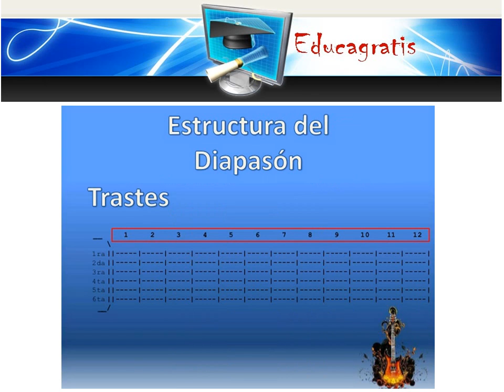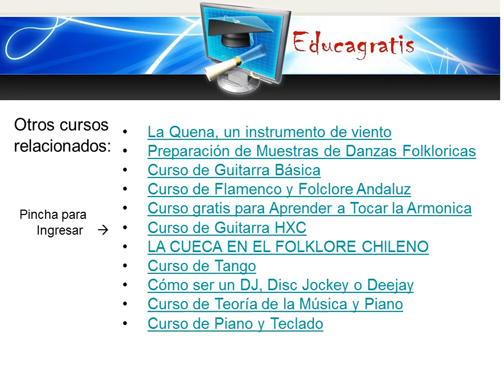Posturas para tocar la Guitarra La Mano Izquierda